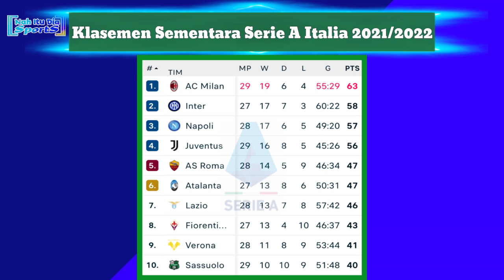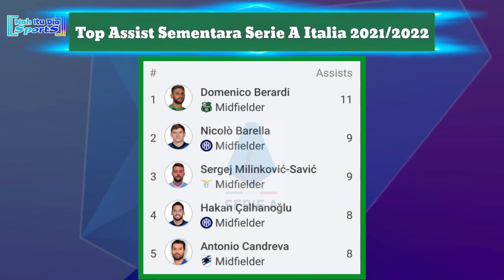Hasil Liga Italia Tadi Malam: AC Milan vs Empoli | Serie A Italia 2021/2022 Pekan 29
Spezia 2-0 Cagliari
Salernitana 2-2 Sassuolo

Sampdoria 1-3 Juventus
AC Milan 1-0 Empoli

18:30 WIB | Fiorentina vs Bologna
21:00 WIB | Hellas Verona vs Napoli

00:00 WIB | Udinese vs AS Roma
00:00 WIB | Atalanta vs Genoa
02:45 WIB | Torino vs Inter Milan

02:45 WIB | Lazio vs Venezia

Hasil pertandingan AC Milan vs Empoli tadi malam
Hasil AC Milan vs Empoli 202
Hasil Juventus vs Sampdoria 2022
Hasil Sampdoria vs Juventus tadi malam
Hasil Serie A 2022 AC Milan vs Empoli
Hasil Liga Italia Tadi Malam AC Milan vs Empoli
Hasil AC Milan vs Empoli dinihari tadi
Hasil AC Milan vs Empoli tadi pagi
Hasil Juventus vs Sampdoria tadi maam

Hasil Pekan 28 Serie A Italia 2022